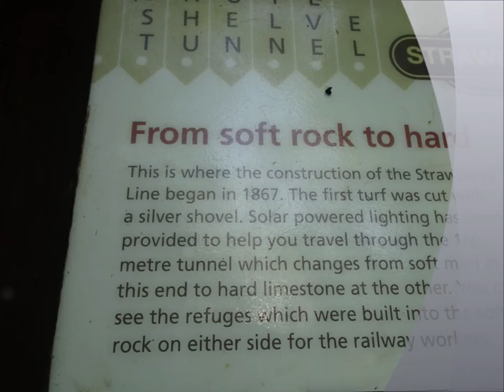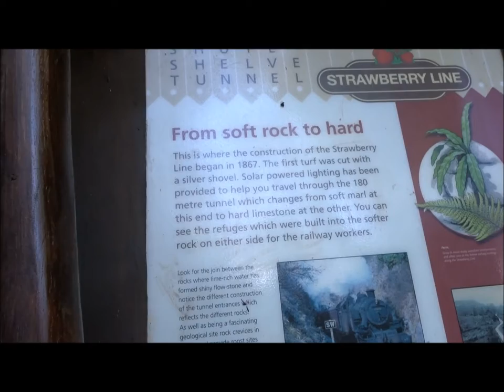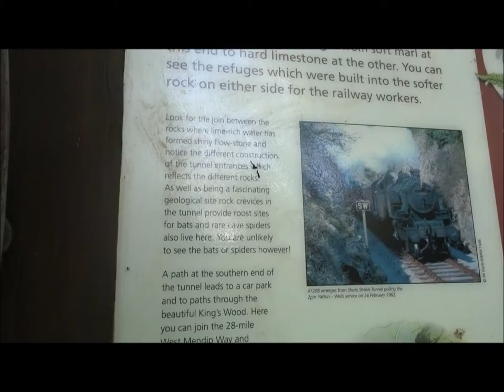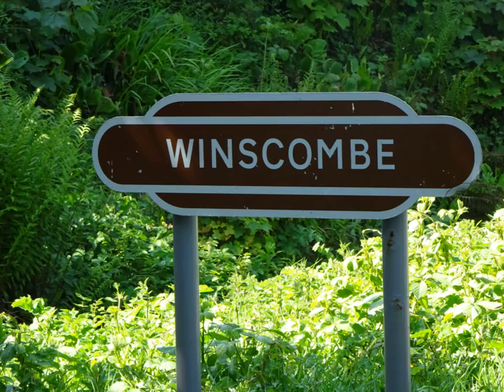A Circular Cycle From WSM, Part IV,'A Less Spooky Re Visit to The Winscombe Tunnel'by Sheila, May 6t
The very first time I walked through Winscombe Tunnel about 12 years ago it was early morning and misty---the tunnel was much creepier in those days--darker, no lights, the entrances narrower and much ivy and creepers dangling ---and very quiet except for the intermittent drips and unexplained bangs like stones being thrown or dropped---Walking thru the tunnel then and alone with no torch was a bit scary but thrilling as well I had a weird experience back then once on my bike before the lights or cats eyes---As I prepared to cycle thru I noticed someone at the other end of the tunnel also about to enter the tunnel---I had no light son my bike then so occasionally I rang my bell---I never saw the person on their bike as they passed me--just a wooosh as they passed me but when I looked around I never saw them emerge from the tunnel---spooky---On the very first walk thru the tunnel when I was examining the video at home I noticed there was a dark figure lurking behind me about 100 yards before I entered the tunnel--again creepy---I always remember a ghost film drama I watched on TV many years ago where the figure--a dark figure would wait by the tunnel entrance when a train was expected---apparently there had been a serious train crash years before Anyway on this day in 2020 the tunnel was well lit--cats eyes and the entrances widened and cleared of debris but I still heard those drips---